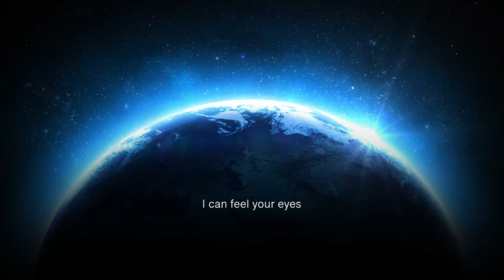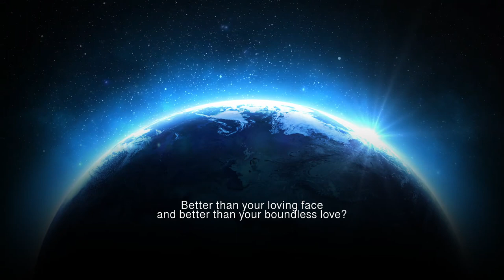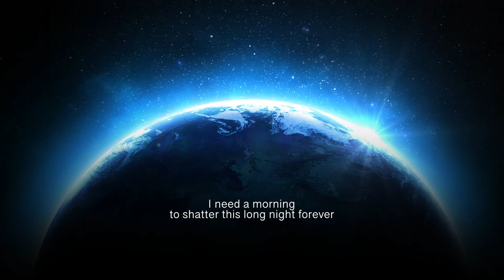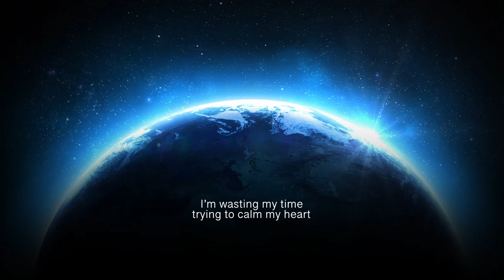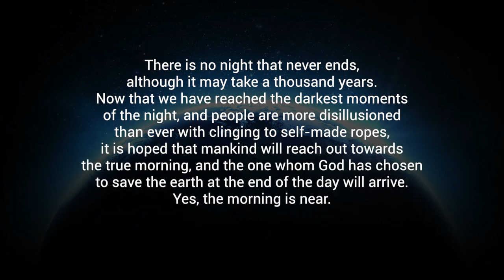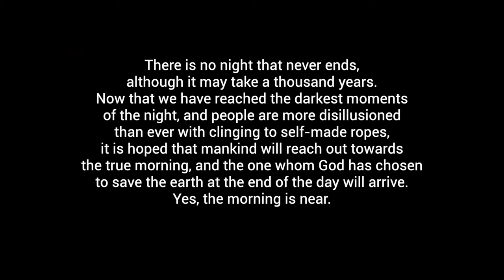Morning ♬ By Vetr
Morning Music Video ♬ By Vetr